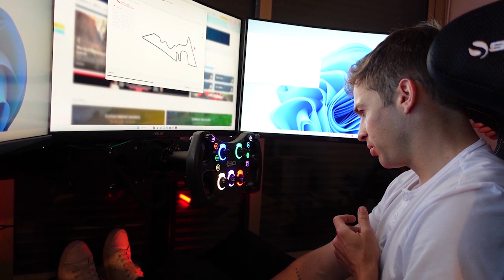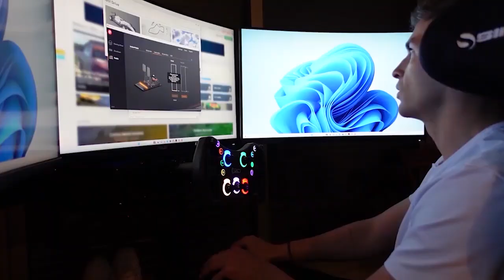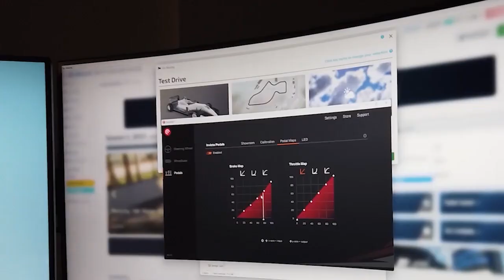Un pilote WEC compare 4 pédaliers SimRacing (Son choix va vous surprendre !)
Le pilote WEC Gustavo Menezes cherchait un pédalier SimRacing pour compléter son châssis. On lui en a apporté 4 et on a passé deux jours complets à les tester pour qu'il trouve celui qui le comblera pour de nombreuses années ! 📲 L'insta de Gustavo

🚀COACHINGS SIMRACING🚀
Envie d'apprendre le VRAI pilotage d'une voiture de course sur votre simulateur ? On a créé en partenariat avec un Moniteur Sport Automobile diplômé et expérimenté des formules de Coaching SimRacing pour vous permettre d'apprendre le pilotage tel que vous devrez le pratiquer si vous décidez de vous rendre sur la piste réelle !

🛒SOUTENIR LA CHAÎNE ET PROFITER DE PROMOS🛒

Revendeurs :
🕹Apex SimRacing (US - Simagic, Moza, Meca, Cube Controls, etc.)

🕹Stealth Gamer (FR - Moza, Thrustmaster, Next Level Racing, Venym, etc.)

♻️Notre engagement déontologique♻️
Vous l'aurez sûrement remarqué si vous suivez la chaîne, la plupart du matériel qu'on essaie, nous l'avons acheté nous même, comme des grands, avec nos porte monnaies personnels. Mais il arrive que certaines marques nous proposent de nous envoyer un produit pour l'essayer. Dans ce cas là nous sommes très clair sur un point : nous refusons les "suggestions" de phrases marketing ainsi que toute ingérence dans notre façon de faire le test ou de parler du produit. Nos ressentis sont purement les notre et nos avis ne sont pas à vendre.

Enfin, nous parlons des défauts. Nous tenons à vous donner les points faibles de tous les produits même ceux qu'on aime le plus car AUCUN produit n'est parfait ou ne conviendra à tout le monde. Le Simracing c'est une aventure sensorielle propre à chacun et c'est autant une question de goûts que de type de pratiques.

N'oubliez jamais que nous sommes avant tout là pour prendre du plaisir dans notre pratique de la simulation auto et que chacun à le droit à sa propre opinion, même si elle va parfois à contre courant. Soyez toujours vigilants et surtout, essayez autant que possible de tester vous même les produits avant de les acheter.

Un grand merci à tous ceux qui nous soutiennent vidéo après vidéo ! 🙏